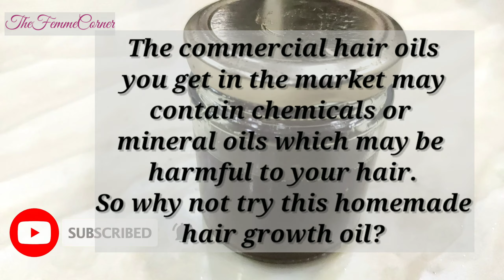This magical homemade oil can grow hair on bald head again|Stop premature greying|long,thick,fast